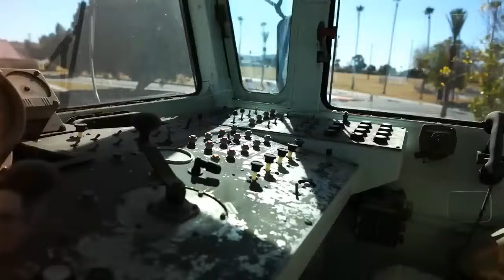Letourneau Tc497 Overland ( The Train Truck ) 2024 documentary | semi truck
wendy williams documentary 2024 full episode 3
2024 documentary
serial killer documentary 2024
uk crime documentary 2024 new
wendy williams documentary 2024 part 1
true crime documentary uk 2024
vice documentary 2024
new bigfoot documentary 2024
ufo documentary 2024
wendy williams documentary 2024 part 2
alien documentary 2024
murders documentary uk 2024
1320video
1320
Semi Truck
Big Rig
Drag Racing
Diesel
Cat
Engine
Fast
Fastest
Loaded Trailer
3000hp
2000hp
idle
exhaust
coal